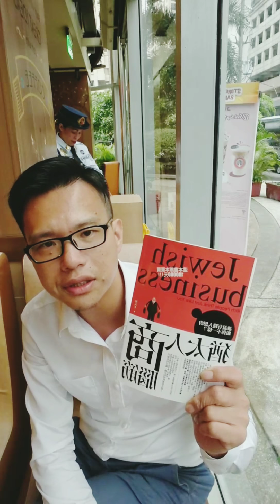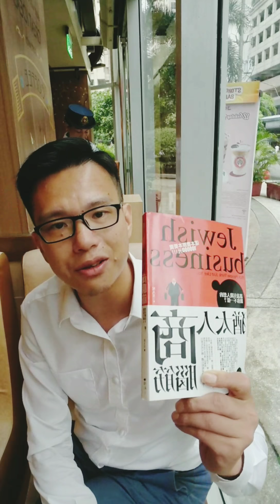【小新新讀書會】猶太人商腦筋分享-序